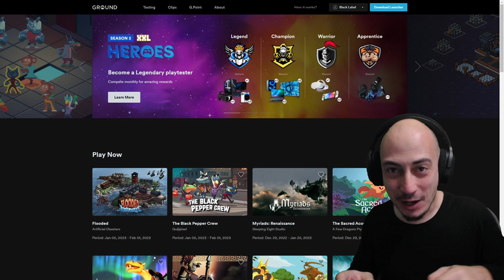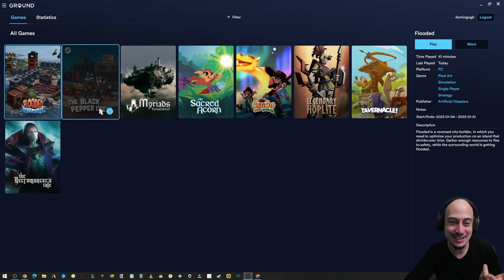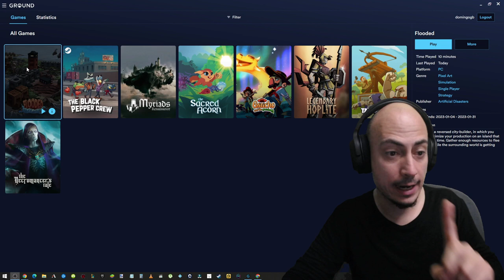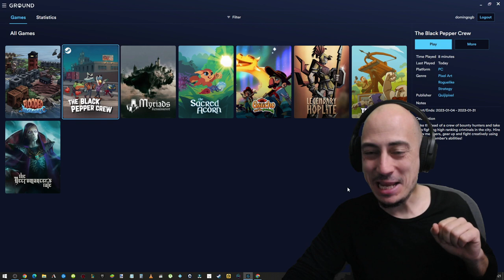Juegos gratis y SORTEOS mensuales con G.ROUND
* →→ Compra sobres y otros productos de Magic ←← → DESCARGA G.ROUND